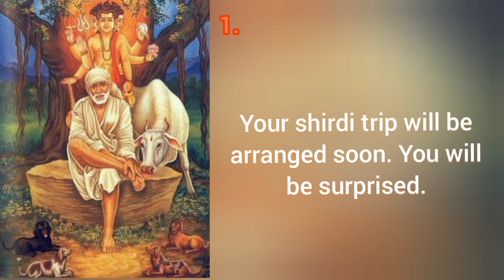Sai baba's message for today 04-08-2024